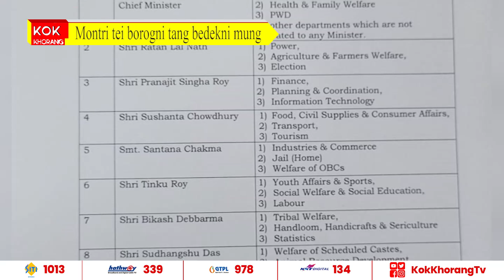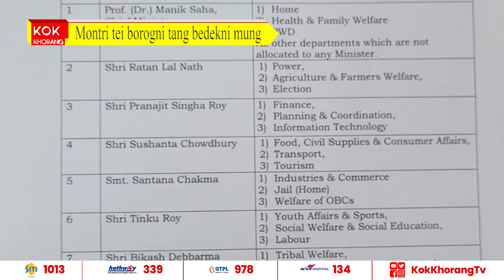montri tei borogni tang bedekni mung .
pha salo BJP tei IPFT ni kwthajak bodolni montri rogno hasteni joto department ni barja kaisa kaisa khe bagwi rijak kha. bo montri tamo tang bedekni barja no naharnai amo swrai swrai khe kaisa swi bwlaini bisingtwi saklaijak kha.